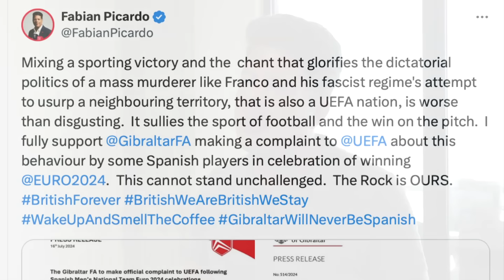'Disgraceful and foolish' - Chief Minister says politics and sport should never mix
The Chief Minister agrees with the GFA that the chants cannot stand unchallenged.

Speaking to GBC, Fabian Picardo said it was totally unnecessary to mix sporting success with discriminatory political statements with fascist overtones that are hugely offensive to Gibraltarians.